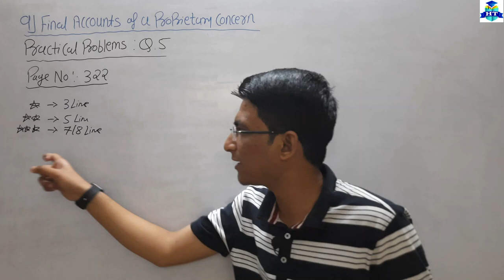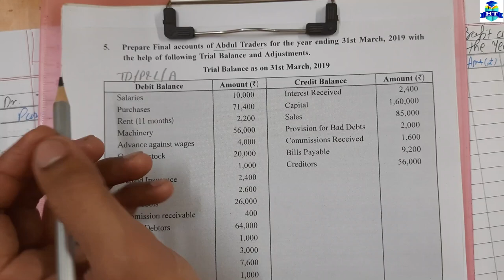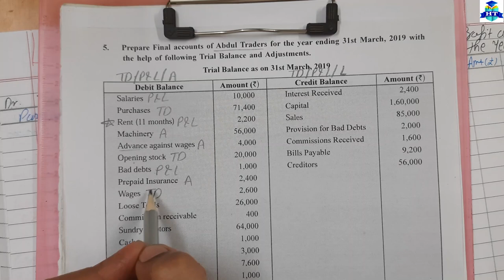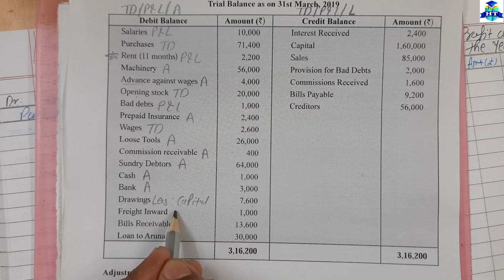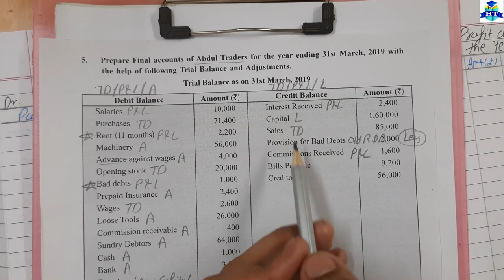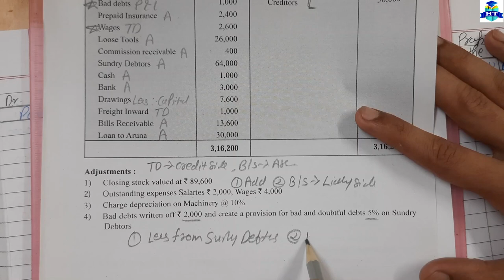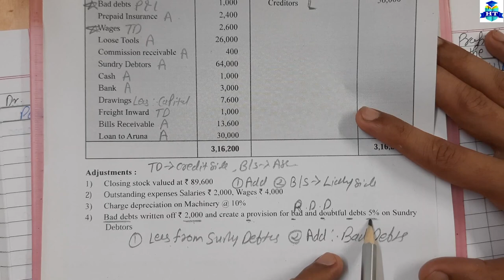Final Accounts || Practical Problems Q.5 || Page No. 322 | Chapter - 9 | Class 11th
| Thanks | |